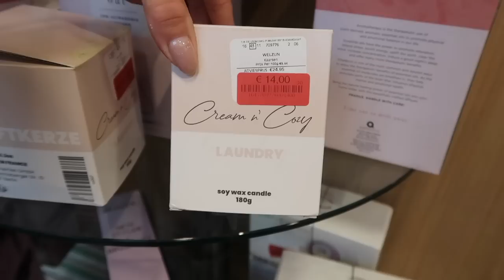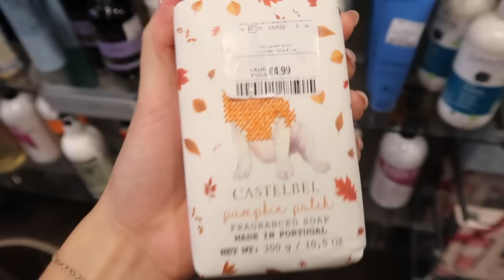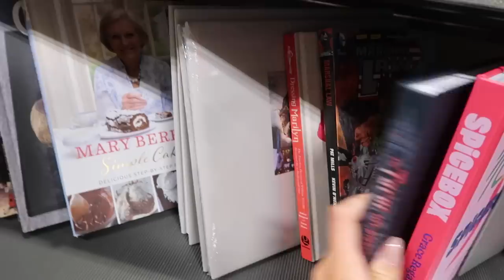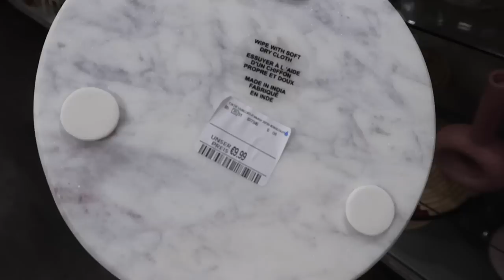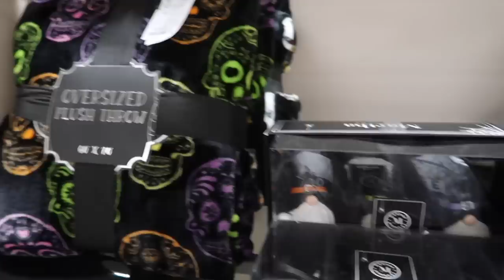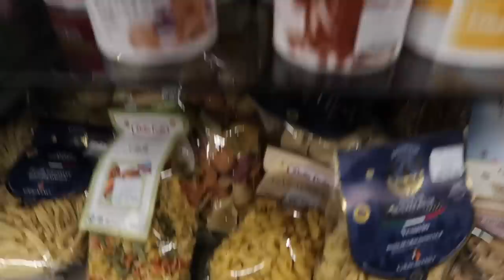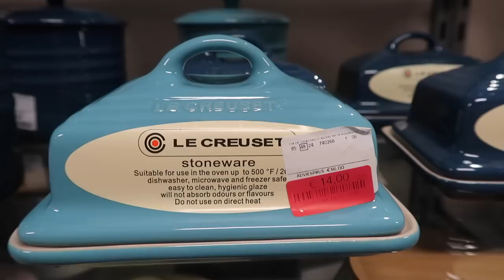TK MAXX SHOP WITH ME 🎃🛍 Herfst + Halloween 2022 | Floor Delver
Heee lieve kijkers! Het is weer tijd voor. een TK Maxx shop with me!! Waaah, dit was de leukste shopsessie bij de TK Maxx ooit. Vol met herfst en Halloween deco! Houd jij ook zo van de herfst en Halloween? Binnenkort komt de mega TK Maxx herfst shoplog online!